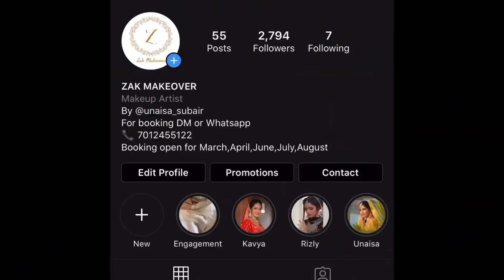Answers to your questions | Q & A | English subtitles | Unaisa & Anoob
Details :

Floral dress and hijab from

Lip shade - Nykaa wonderpuff dream on